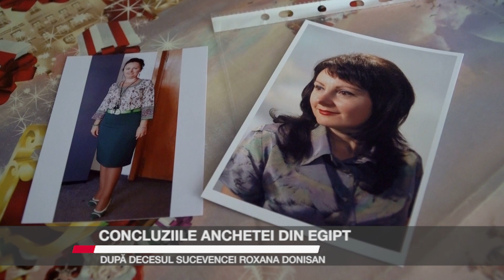Concluziile anchetei din Egipt după decesul sucevencei Roxana Donisan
Autoritățile din Egipt au prezentat public concluziile anchetei realizată după ce două persoane au murit în apele Mării Roșii, în stațiunea Hurghada. Este vorba despre suceveanca Roxana Donisan și o femeie din Austria. Oficialii egipteni susțin că cele două victime ar fi fost atacate de același rechin, ajuns în zona malului în căutarea hranei. Autoritățile au dispus o serie de măsuri și recomandări pentru evitarea unor noi atacuri.